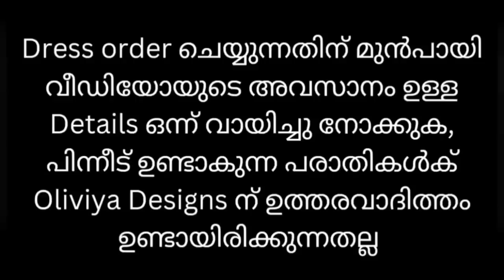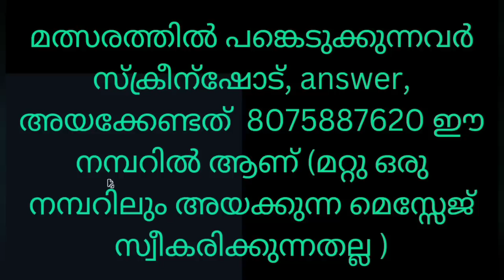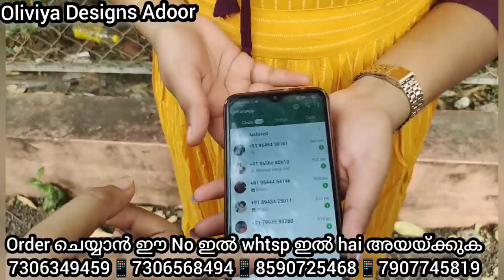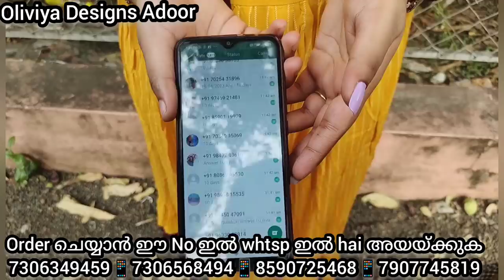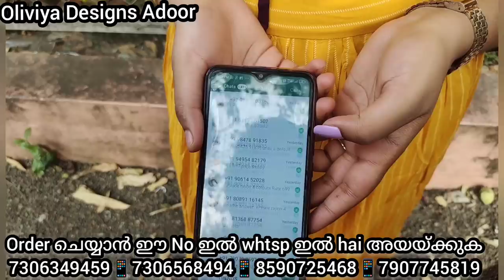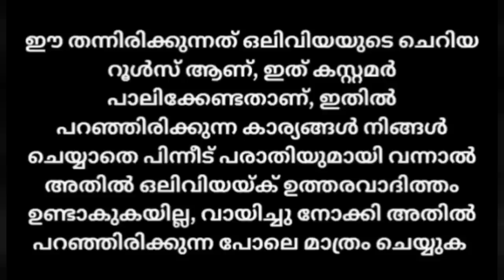"399 രൂപയിൽ തുടങ്ങുന്ന Super കുർത്തികൾ 🥰🥰🥰